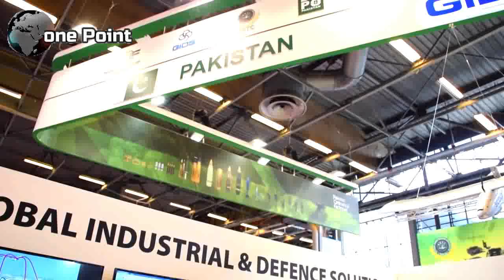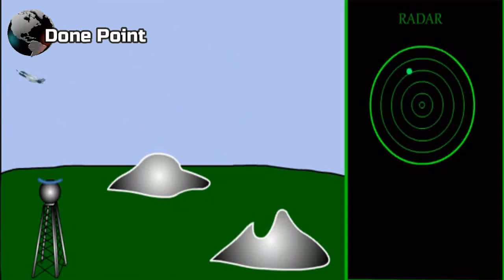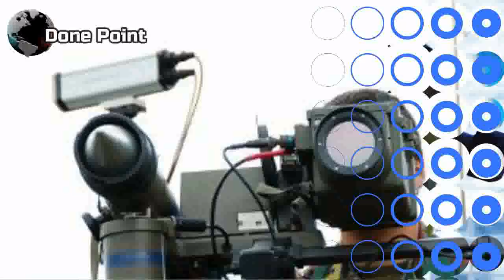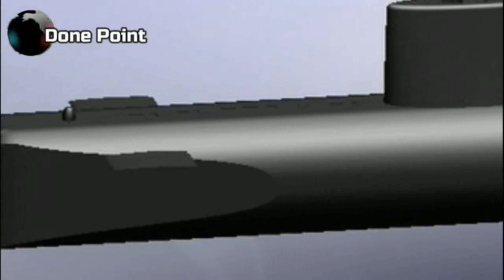New Pakistani 5 Defense Technologies Pakistani Exosit Missile Babur Missile 2nd Strike Capability